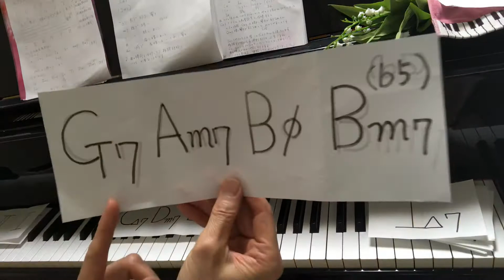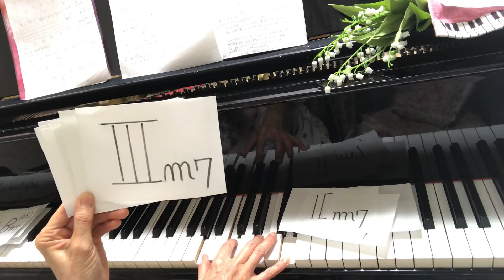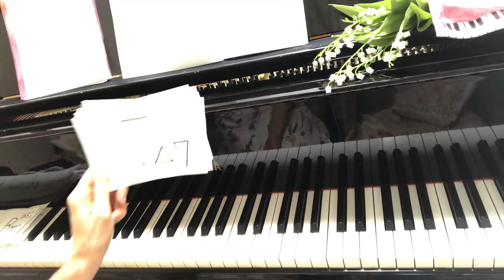1.ディグリネーム